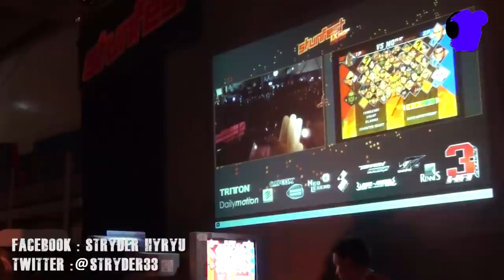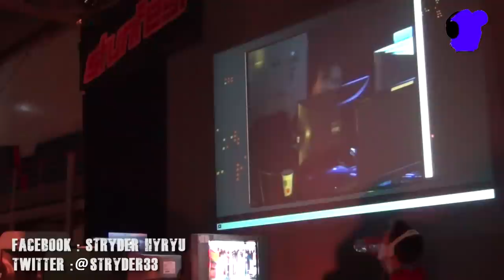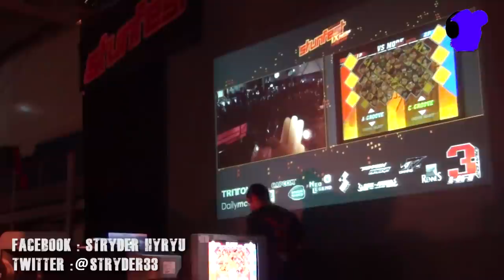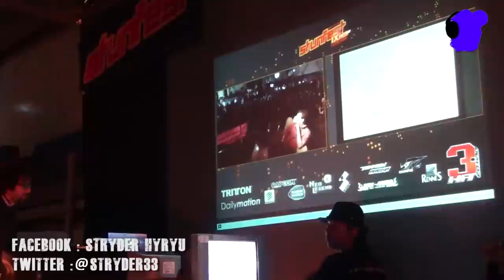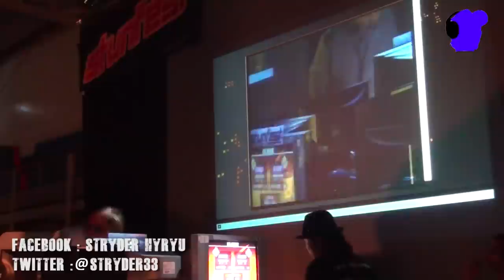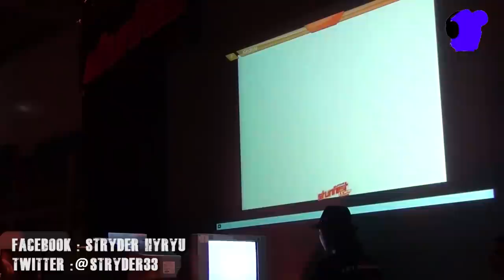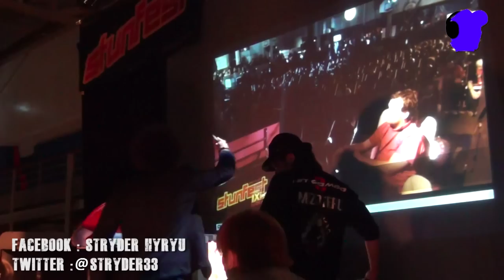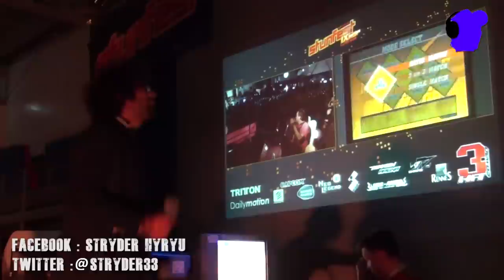STUNFEST 2013 FINALES CAPCOM VS SNK 2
Finales intégrales du tournoi Capcom vs SNK 2 du Stunfest 2013 commentée sur scène par Zouzou.

Demi finale looser : Waldo vs Mr Broken
Finale winner : Kindevu vs Mizoteru
Finale Looser : Mr Broken vs Mizoteru
Grande Finale : Kindevu vs Mizoteru